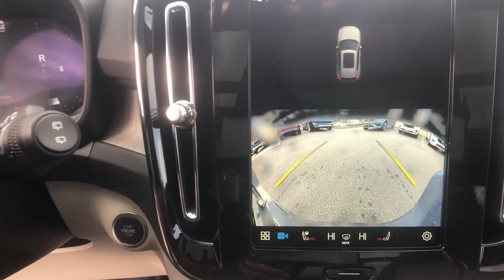2024 Volvo XC40 Plus Dark Theme CT Milford, New Haven, Guilford, Madison, Orange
New 2024 Volvo XC40 Plus Dark Theme available at Gengras Volvo of North Haven located in 375 Washington Ave, North Haven, CT, 06473. Servicing the Milford, New Haven, Guilford, Madison, Orange area.

Get into a car with value, the   2024  Volvo XC40. This fun-loving XC40 delivers an optimal driving experience, solid utility, and sleek Scandinavian style. Enter its light-filled, beautifully designed cabin and let the good feelings start to flow. The following are some of this vehicles highlighted options: Heated Steering Wheel
, 360 Degree View Car Camera, Pre-Collision System, Intelligent Auto on/off High Beams, Panoramic Roof, Lane Departure Warning, Keyless Entry, Sun/Moonroof, Navigation System, All Wheel Drive. Get the comfort and security your family deserves in this XC40. Our team will give you an outstanding test drive experience. Stop in today!